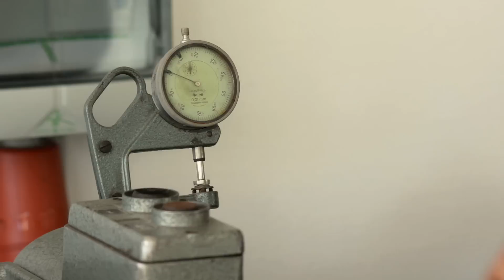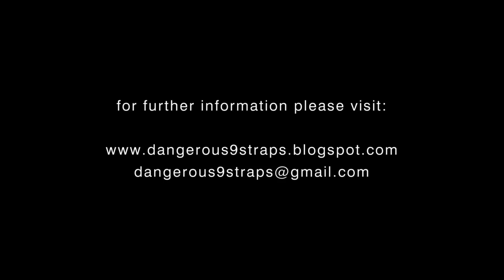Dangerous9straps - Making of a Fine Handmade Watch Strap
This video shows the making of a finely handcrafted watch strap by John Glance, the founder of Dangerous9straps.
Dangerous9straps - short making-of video - Tobacco Ostrich Leg skin strap for Panerai.

Every watch strap made by Dangerous9straps is bespoke made - entirely handcrafted and hand saddle stitched by John using only the finest leathers and linen threads from around.
I want to thank send out a big thank you to:
Artjom Koenig for directing and editing this great video.
Paul Powaljaew for his great camera work.
Jules Kamlbacher for his wonderful music composition and performance.
Andrea Zondler, my lovely wife and producer of this video and without whom most good things in my life would not be possible.

Also, I've had a number of people ask:  I'm wearing a Bronze Kaventsmann Bathyal in this video on a 1910 Swiss Ammo strap with a wooden buckle made by FineWatchBuckles.com